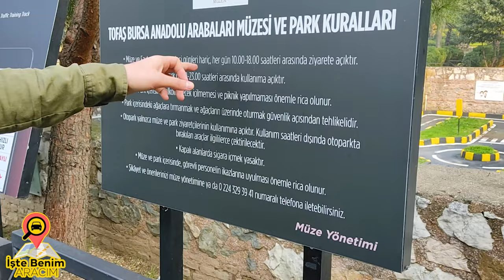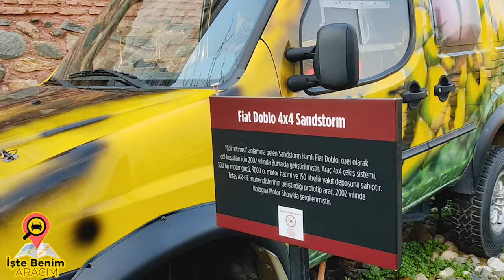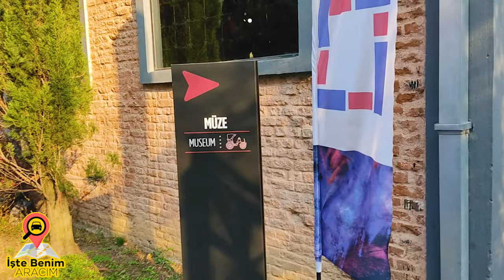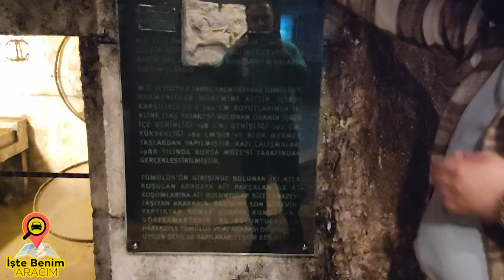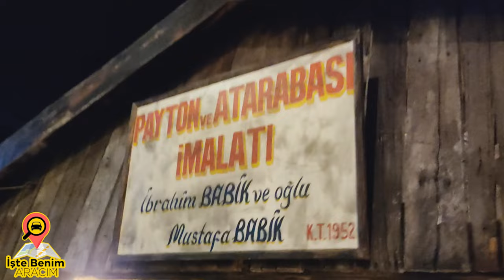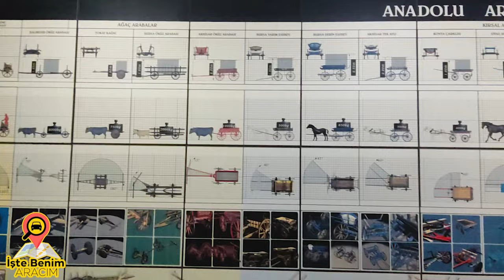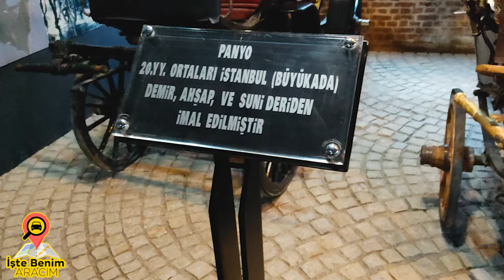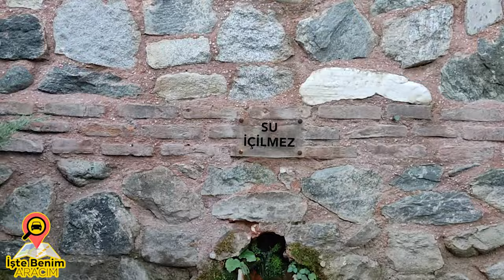BURSA TOFAŞ ARABA MÜZESİ | TOFAŞIN ÜRETTİĞİ İLK ARABA MURAT 124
Herkese Selamın Aleyküm Arkadaşlar, Bugün Hep Beraber Bursa'da Daha Doğrusu Bursa'mızda Bulunan Tofaş Müzesini Sizler İçin Ziyaret Ettik Mükemmel Bir Video Hazırladık Tekerleğin İcadından At Arabasına At Arabasından Tofaşlara Kadar Olan Bu Yolculuğu Sizinde İzlemenizi Tavsiye Ederiz.